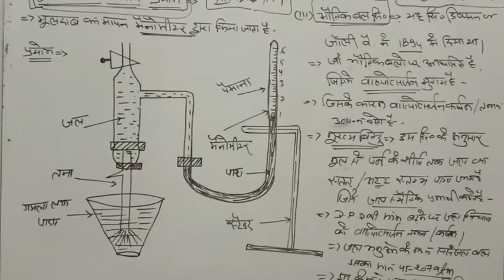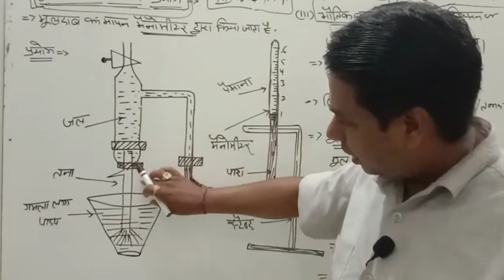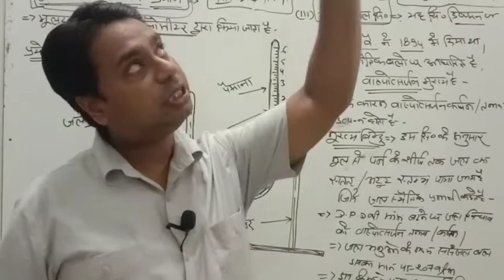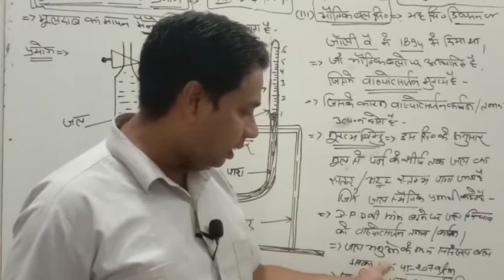Physical force theories